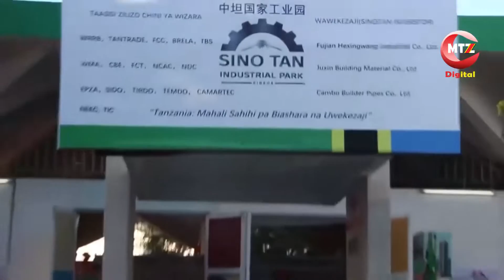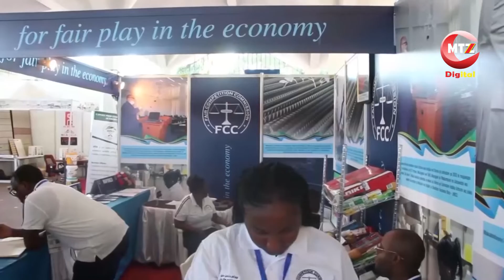TUME YA USHINDANI YAFUNGUA MILANGO KWA WAFANYABIASHARA NCHINI/ YATOA ONYO KALI